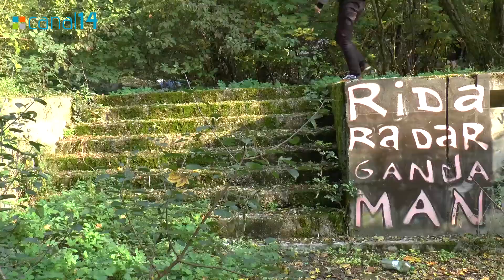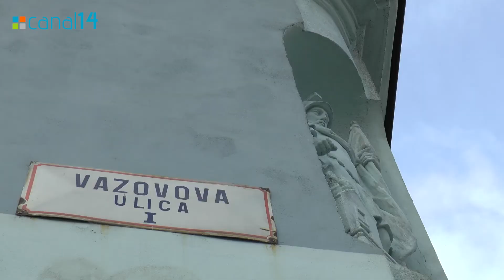Očami redaktora, zabudnuté miesta Bratislavy (2. časť)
Dnes si dokončíme našu edukatívnu prechádzku dvojdielu o nepamätihodnostiach Bratislavy. V tieni hlavného mesta sa stále ukrývajú miesta, ktoré môžu prekvapiť aj rodených Bratislavčanov.